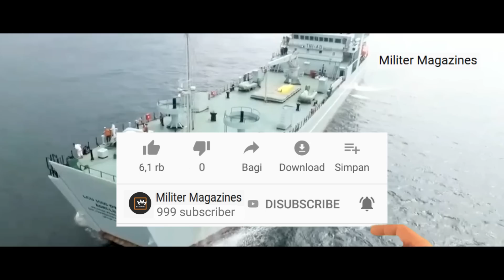Tak Terduga..!! TNI BAKAL KEDATANGAN 2 ALUTSISTA BARU, BISA ANGKUT 100 UNIT TANK LEOPARD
Selamat datang di channel Militer Magazines

Militer Magazines adalah channel yang membahas seputar update dunia miiter seperti : info terbaru TNI, alutsista TNI terbaru, info Prabowo hari ini, informasi militer terbaru hari ini, alutsista tercanggih, kecanggihan alat tempur TNI, kinerja Menhan Prabowo Subianto, alutsista incaran Prabowo, alutsista yang akan diakuisisi TNI, latihan tentara TNI, hingga Prabowo membeli alutsista canggih terbaru untuk pertahanan NKRI, alutsista Indonesia, alutsista TNI 2019, alutsista TNI 2020, alutsista TNI terbaru, Prabowo terbaru hari ini, Prabowo Natuna, kopassus beserta latihan-latihannya, misi kopassus, kisah kopassus, cerita kopassus, pasukan khusus TNI yang lainnya.